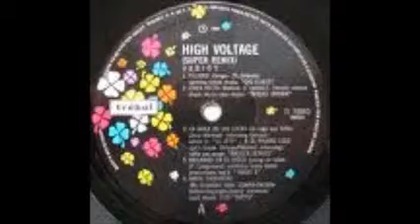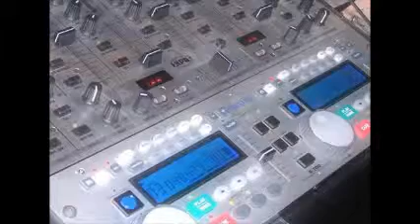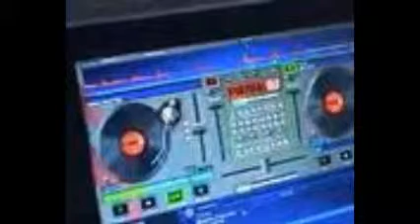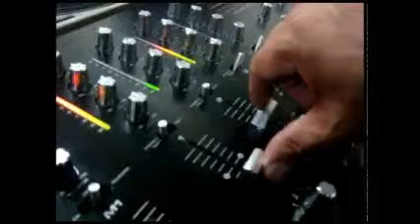DISK JOCKEY GEORGES FLASHBACK MI BELLA ELECTRONICA 2011 TWO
EVENTOS DEL 260811...LO MEJOR PARA TI MI AMOR ... T ADORO ... ATT ... JORGE